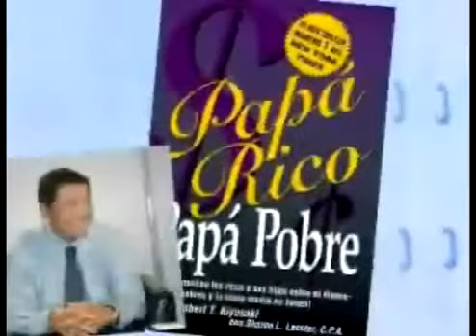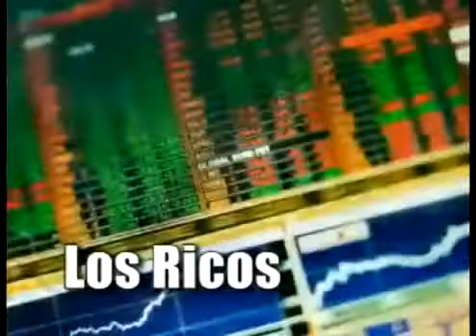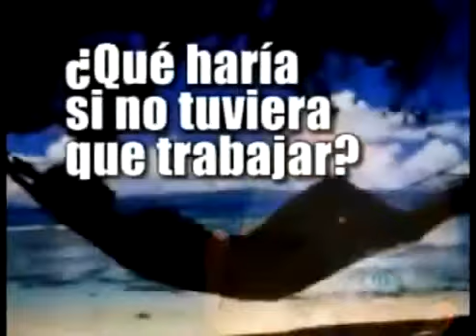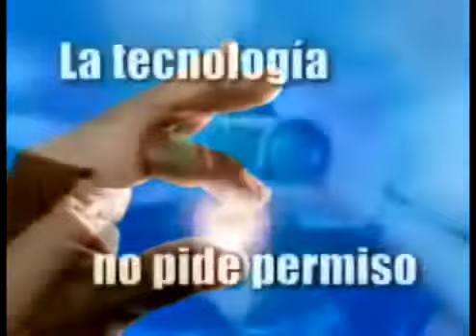En donde quieres estar Mañana?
Pregúntate si lo que estás haciendo hoy te acerca al lugar en el que quieres estar mañana.
En nuestro camino encontraremos obstáculos pero si estamos persiguiendo lo que nosotros realmente queremos vale la pena nuestro esfuezo. Tu decides cuán alto que quieres llegar.

Sueña en grande y todos los días haz algo para convertir tus sueños en realidad.